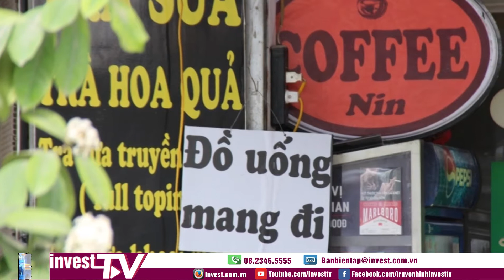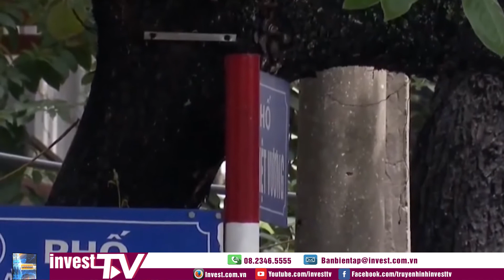Hà Nội tạm dừng hoạt động nhà hàng, dịch vụ ăn uống, cắt tóc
Trước tình hình dịch bệnh diễn biến hết sức phức tạp, khó lường trên địa bàn thành phố, từ 12h ngày 25/5/2021, Hà Nội tạm dừng nhà hàng, cơ sở dịch vụ ăn, uống tại chỗ, cửa hàng cắt tóc, gội đầu.